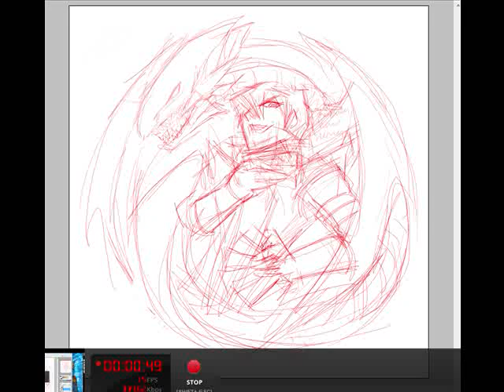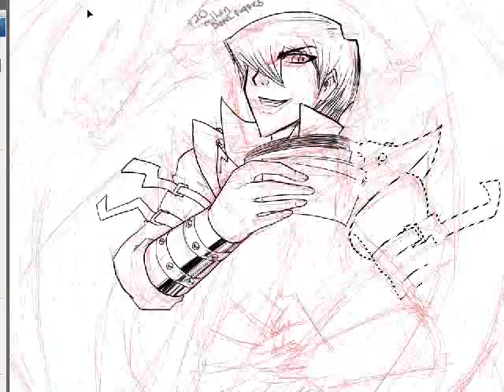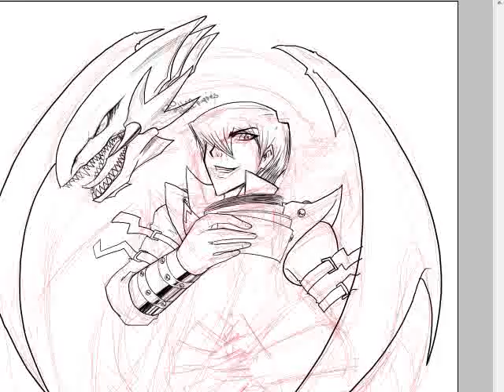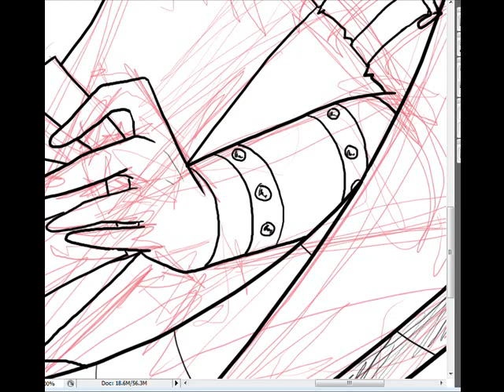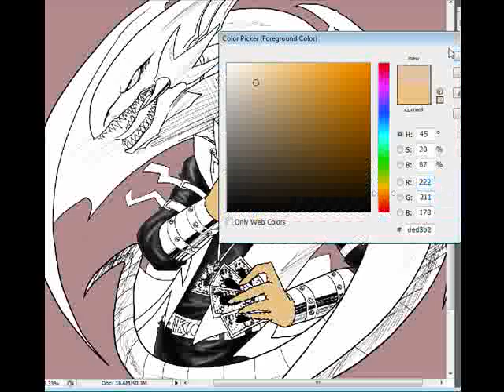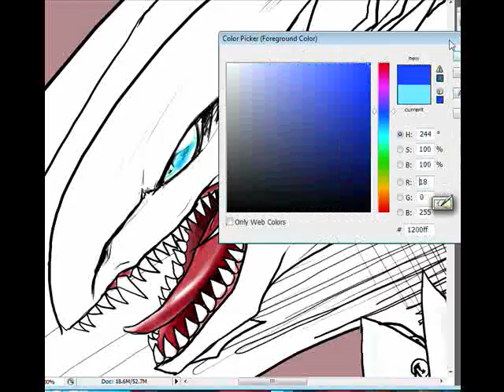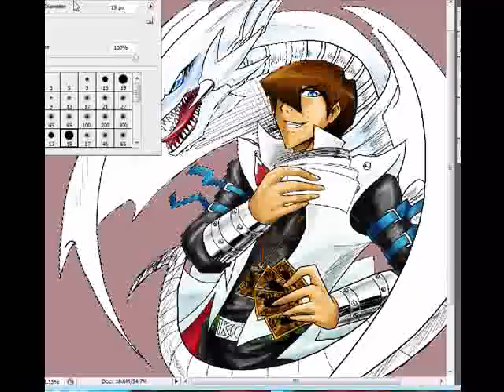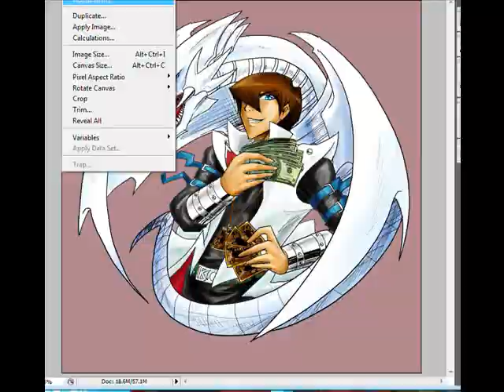How I Draw Seto Kaiba Draw Video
DrawVideo (I guess called Picture Video) of a livestream session I held

it is a tribute picture to Seto Kaiba, also a prize for Tsutaya07 for winning the yugioh contest I held ^^

The music:

from yt user Otmny (used not for commerical purpose, like he says, can use for fun)
Duel Madness first few seconds
Hacker Kaiba
Summon the Dragon

from private collection
Enemy Controller Xepher English

tools used : Wacom intuos 3 + adobe PS CS3